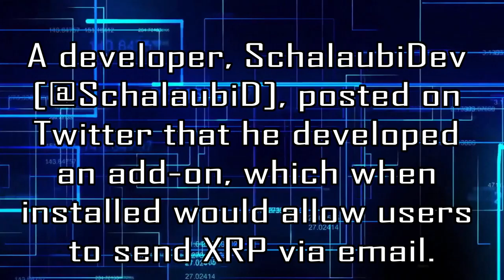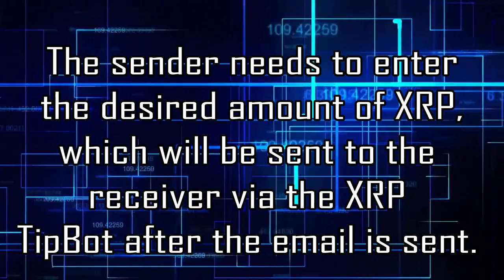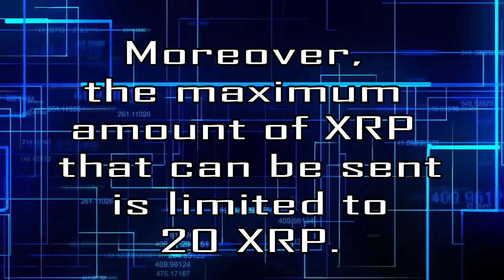XRP LATEST NEWS: New Adoption